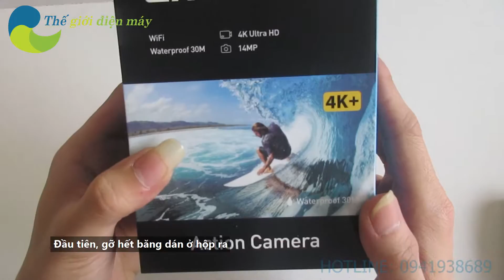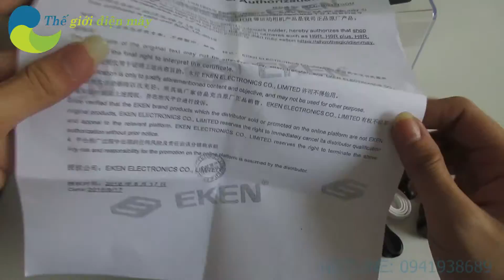Unbox camera hành trình EKEN H9R Plus chính hãng tại shop Thế giới điện máy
Camera hành trình EKEN H9R Plus - Camera hành động EKEN H9R Plus chính hãng giá rẻ version mới nhất với đầy đủ các phụ kiện đi kèm
Link xem thông tin chi tiết tại:
Shop Thế giới điện máy chuyên cung cấp các loại camera hành trình, camera hành động, camera thể thao, camera phượt chính hãng của EKEN, SJCAM, XIAOMI, SOOCOO, GOPRO,...
Ngoài ra shop Thế giới điện máy còn cung cấp các loại đồng hồ thông minh, vòng đeo tay theo dõi sức khỏe, phụ kiện camera, phụ kiện máy tình.
Hệ thống shop Thế giới điện máy
ĐT bộ phận bán hàng:  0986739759
ĐT bộ phận kĩ thuật: 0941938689
Cơ sở 1: Số 143 đường La Nội, Dương Nội, Hà Đông, Hà Nội
Cơ sở 2: Số 22, ngõ 129 Nguyễn Trãi, Thanh Xuân. Hà Nội